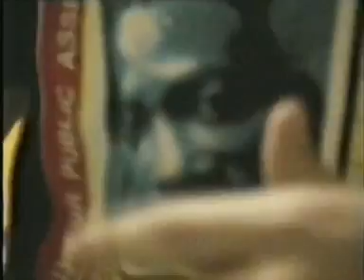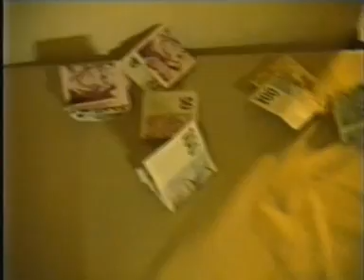HIP HOP PARTY - YO CHCYPNEŠ Ostrava Krásné pole 1996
Fenomén Yo Chcypneš (z původního Yo Raps na MTv) Jedny z prvních odvážných párty,na kterých v letech 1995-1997 hrál Hip Hop a tehdejší Techno Music v Ostravě Krásném Poli. Bylo to dříve než byla Stodolní ulice.  V té době šlapal v Ostravě hlavně Club TNT a Sklep. Tyto párty organizovali Petr Komin (Kosmicz), Lubomír Nytra (Nytek) a Karel Šlechta (Dr. Šle) Párty probíhaly ze začátku v restauraci U Čestmíra a poté se přesunuly do restaurace U Paroha s velkým tanečním sálem. Kvůli stížnostem lidí z okolí a vysokým cenám OSA tyto akce zanikly. Zážitky z těchto akcí však v našich vzpomínkách zůstaly navždy... Kosmicz.